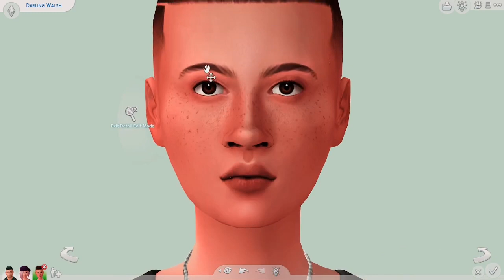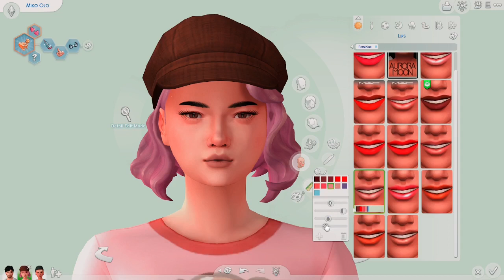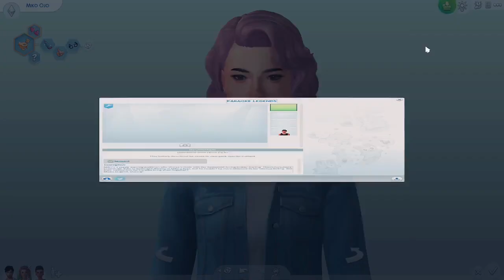Giving the karaoke legends a much needed makeover! | collab with @lesierras | The Sims 4 cas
today i collabed with the amazing sierra! we both did makeovers of townies we chose for each other 🤍 this was so much fun and remember to go check out sierras video! ( makeover of the ito family )